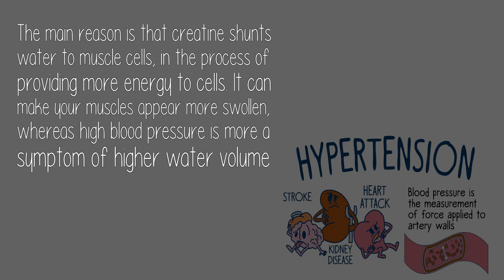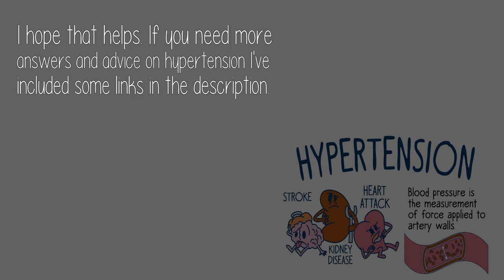If Creatine Causes Water Retention In The Body How Come It Doesnt Cause High Blood Pressure?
The main reason is that creatine shunts water to muscle cells, in the process of providing more energy to cells. It can make your muscles appear more swollen, whereas high blood pressure is more a symptom of higher water volume